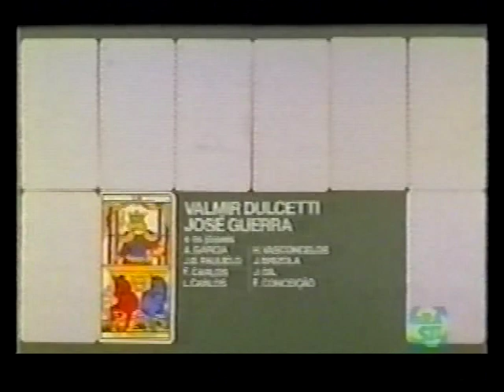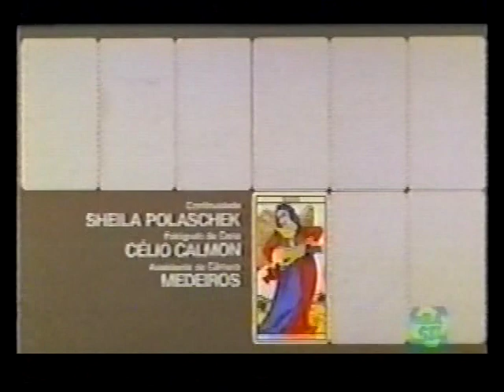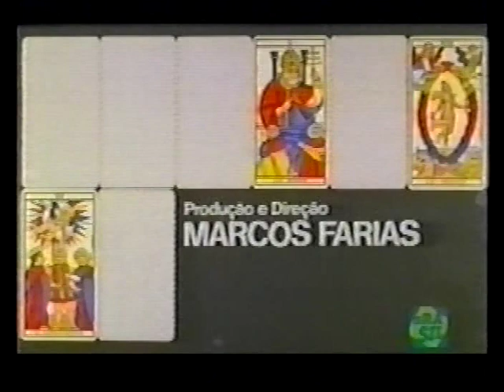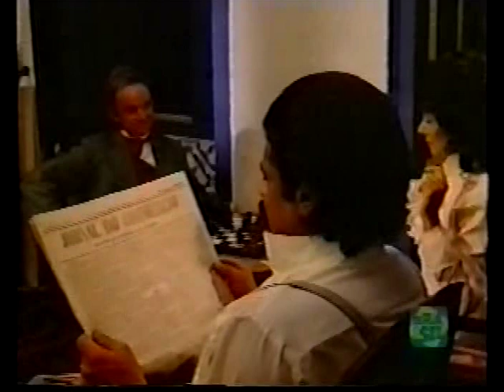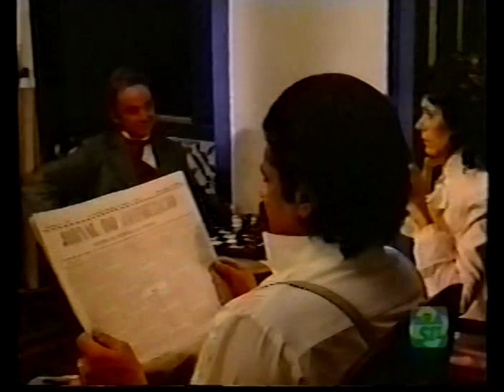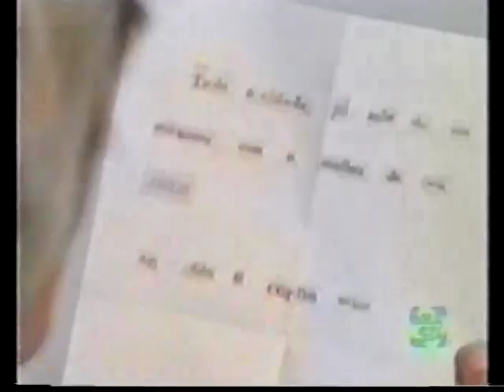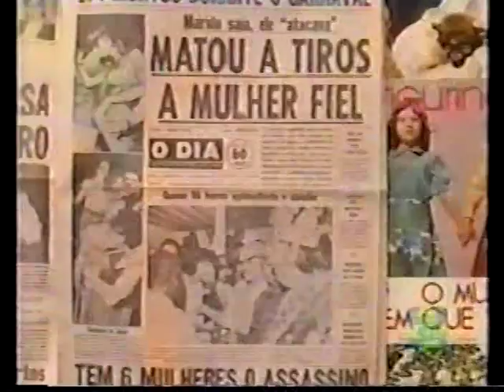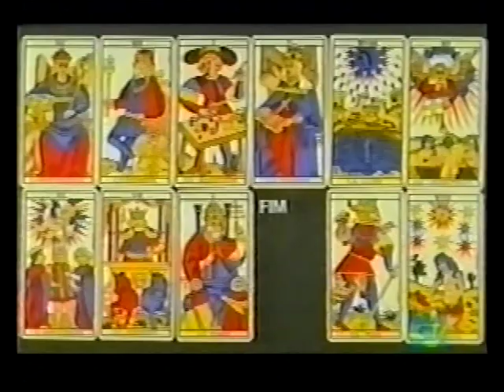A Cartomante (1974), filme brasileiro com Ítala Nandi, Ivan Cândido, Maurício do Valle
de Marcos Faria
com Ítala Nandi, Ivan Cândido, Maurício do Valle, Paulo César Pereio, Lúcia Lage, Célia Maracajá, Valmir Dulcetti, Jota Guerra
música de João Bosco

Adaptação do célebre conto de Machado de Assis, em duas versões. A primeira, ambientada em 1871, é fiel ao texto original. Na segunda, a ação é transposta para 1971 e o triângulo amoroso original ganha novos desdobramentos.